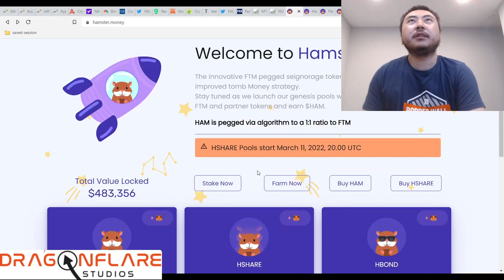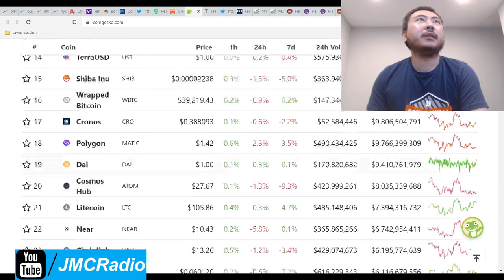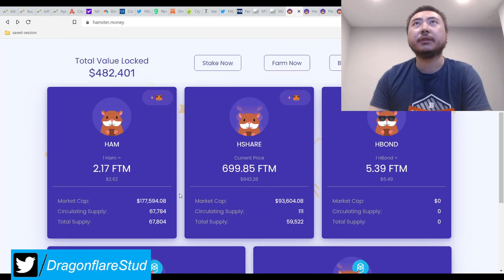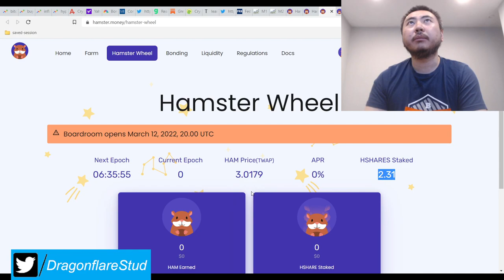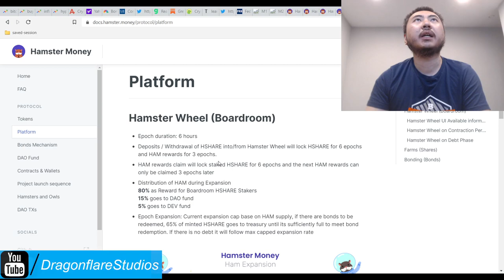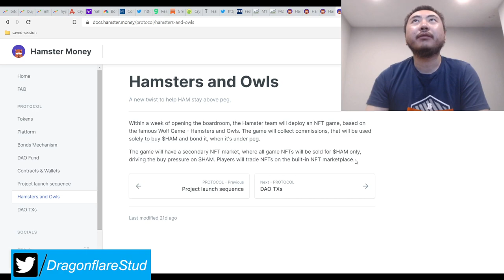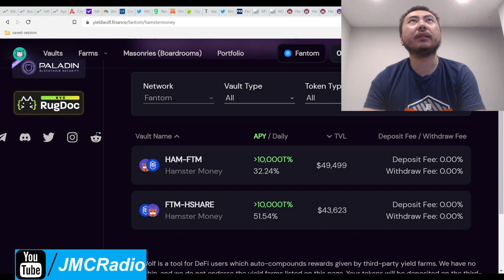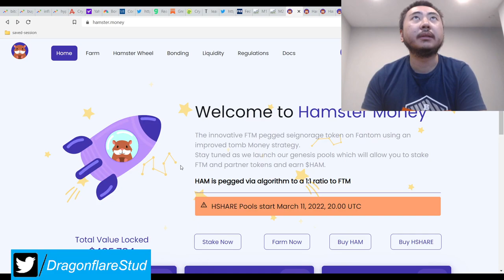Hamster Money 36% - 55% Daily APR Tomb Fork FTM NFT Game Soon Earn Passive Income Defi Yield Farming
I'm in the Ham-FTM LP on YW.

This nice gem is only 4 days old and relatively near peg (still about 2.16 above peg) but yieldwolf already approved them, so I know this should be a very safe project (so far).

They are planning to release their NFT game on 3/14/2022. They will be using the revenue generated from their taxes on commissions to fund the dao treasury and buy back ham when it falls below peg.

Also, I forgot to mention this in the video but hamsters remind me of the squirrels that live near me. I always enjoy watching them eat their nuts so this project reminds me of that.

Fun project that had fast YW approval so check 'em out and you may even like their nft game if you're so inclined.